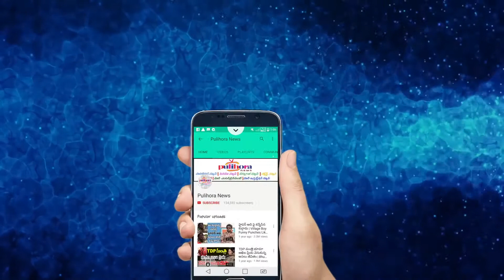వరాహావతారం ఆవిర్భావ రహస్యం || Unknown Facts About Lord vishnu Varahavatar